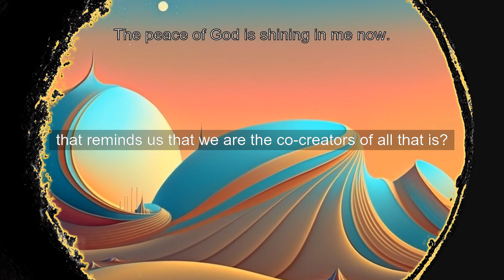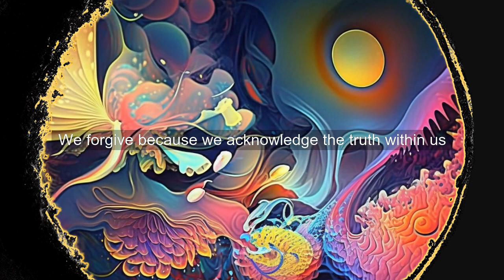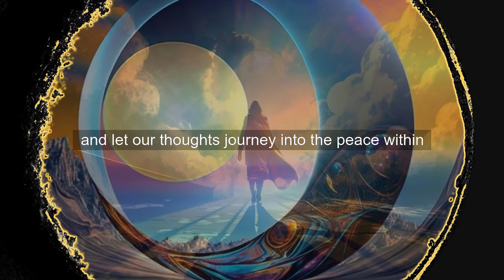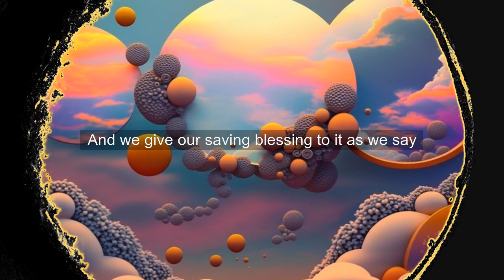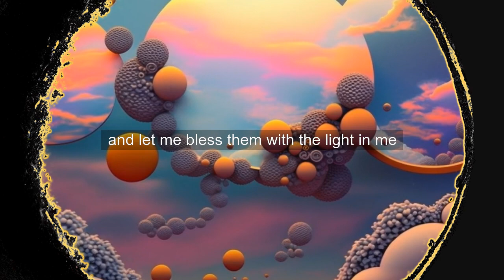Lesson 188: The peace of God is shining in me now. ACIM explained to a child (but for everybody)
[IMPORTANT! PLEASE READ THIS: If you haven't yet viewed the Introduction to Lessons 181-200, please do so at this

Today's lesson is a profound invitation to dive within ourselves and recognize the divine light that resides within. This lesson encourages us to understand that we carry the divine light within us, brought from our true home, our Source, God. It reminds us that this light is always there, waiting for our acknowledgment, ready to illuminate our perception and extend peace to the world. It guides us in our practice of self-discovery, helping us to reconnect with our divine thoughts, which we share with God, and assist us in recognizing our real identity as co-creators of all that exists.

Take this opportunity to immerse yourself in the enlightening message of today's lesson. ❤️

Thank you for being a part of our community of learners and seekers! We value your presence and participation as we journey together towards inner peace and universal love. 🙏